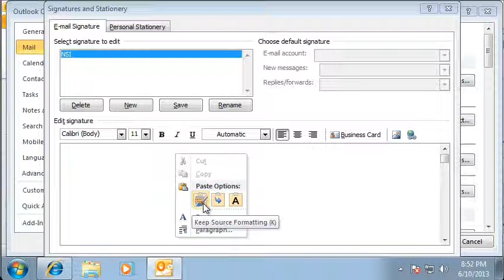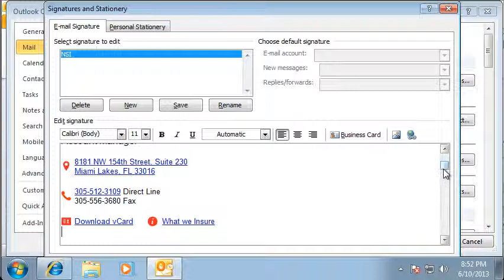html signature in Outlook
How to setup html email signature in Outlook 2010